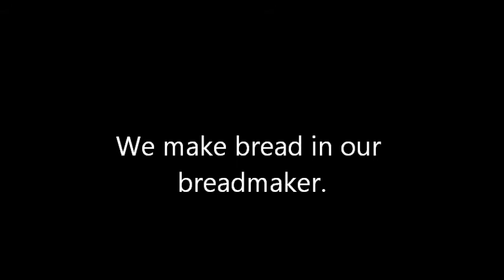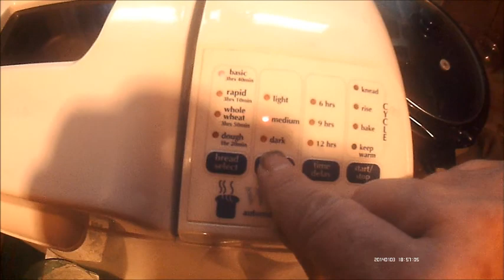Homestead Breadmaking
We use our relatively new bread maker to make a loaf of white bread for our homestead.

RECIPE

9 ounces lukewarm milk [ or water ]
3 cups bread flour
1 1/2 tablespoons sugar
1 1/2 teaspoons salt
2 tablespoons butter or margarine
2 teaspoons active dry yeast